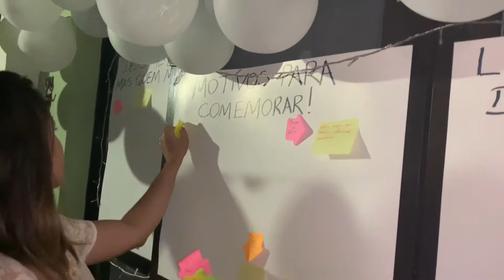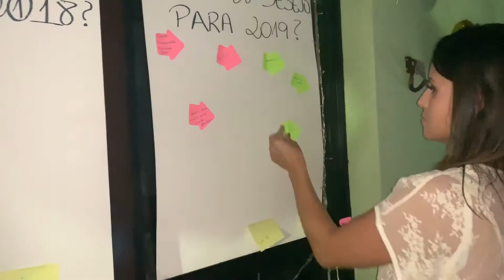RETROSPECTIVA - REVEILLON 2019 - VLOG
Mexendo nos meus arquivos, achei imagens lindas do nosso Reveillon que acabei não postando e caíram no esquecimento... Decidi deixá-las registradas aqui no canal!